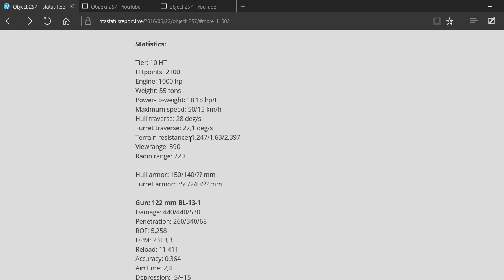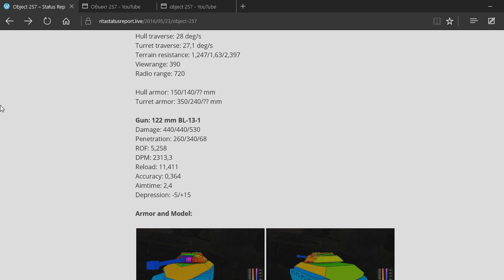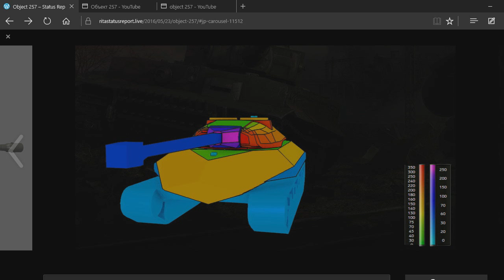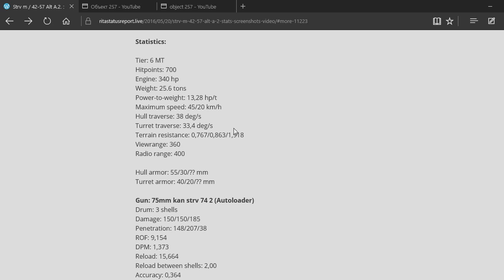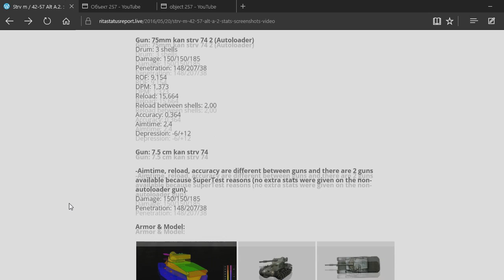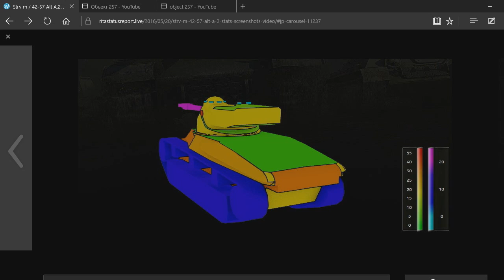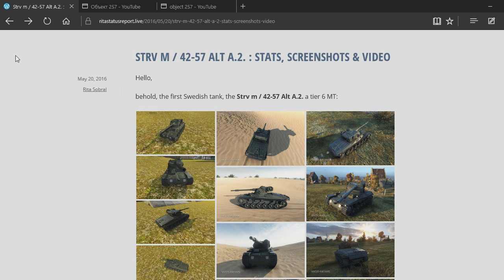Object 257 i Strv m/42-57 Alt A.2 - Nowe premki - Wot info #2 - WorldOfTanks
Odcinek miał być w środę , ale dopadły mnie małe problemy techniczne więc wrzucam go dzisiaj :) Dzisiaj o dwóch nowych pojazdach premium , mają racje bytu ?  SĄ DOBRE CZY SŁABE ? Odpowiadajcie w komentarzach. Tak , wiem że się zacinam , ale to przez to że dopiero się uczę , wszystko jest do naprawy :)